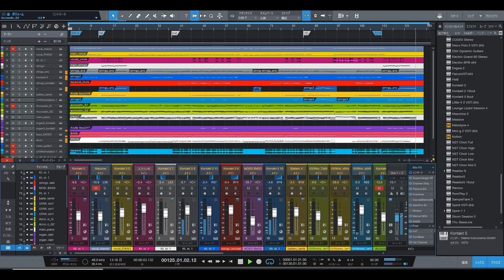★「歩いていこう」（いきものがかり）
いきものがかりの「歩いていこう」です。

耳コピーですが、オケを主体にまとめてみます。
KONTAKTのSTRINGS系の音源を使用しています。
少しハイが多いかな。。。。
ドラマＩS”用のPV動画でもＵＰしていますが
さらにオーケストラを少し増やしています。